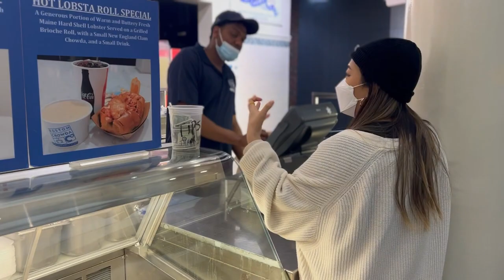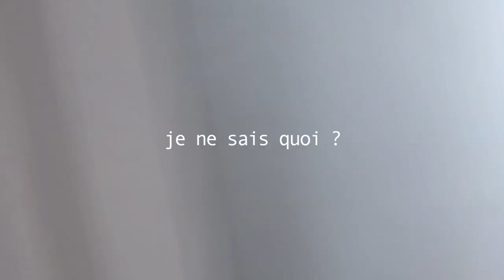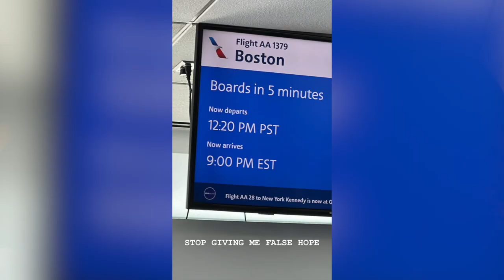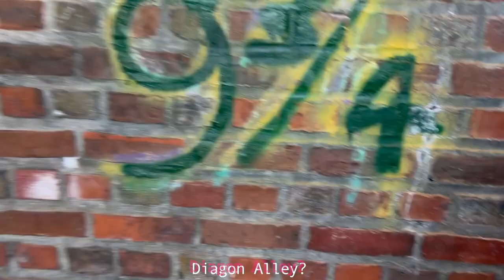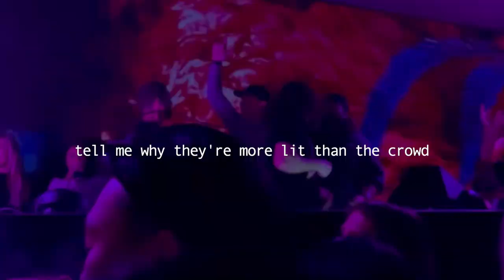a WILD night in BOSTON 🥵 (touring Wellesley College, clubbing, mukbang, etc) TRAVEL VLOG ✈️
insta & tiktok: @viviancholol